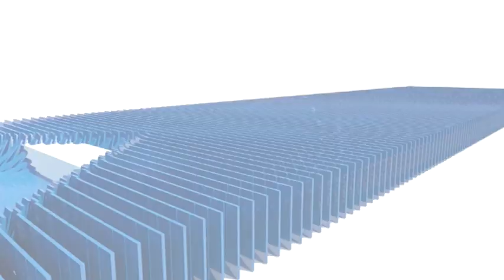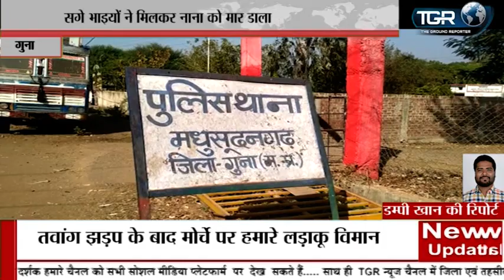सगे भाइयों ने मिलकर नाना को मार डाला